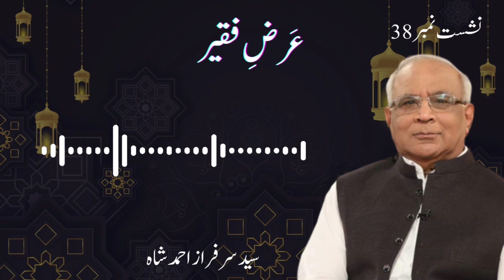Arz e Faqeer : Session 38 Apni Khwahish Aur Hajat Ka Izhaar Na Karne Ki Barkaat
Apni Khwahish Aur Hajat Ka Izhaar Na Karne Ki Barkaat - by Syed Sarfraz Shah

Excerpt from Arz e Faqeer Book - Chapter 38- Page 309